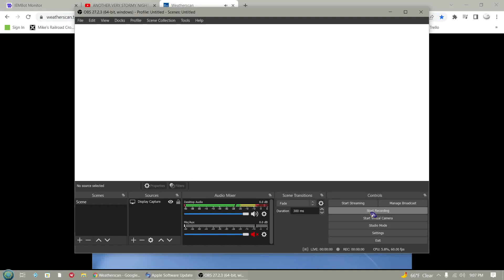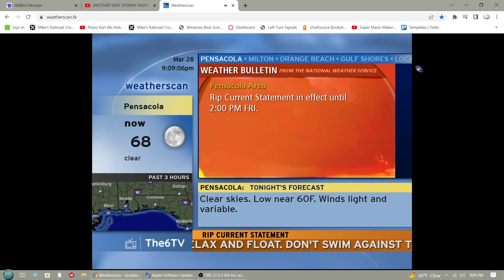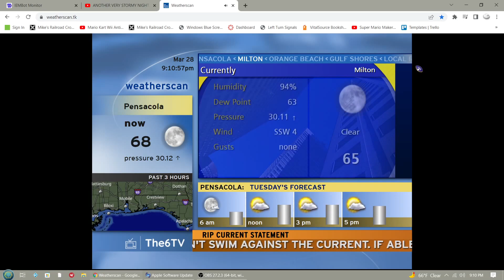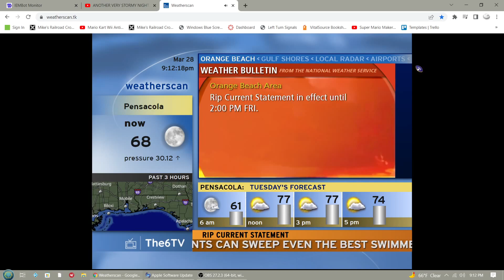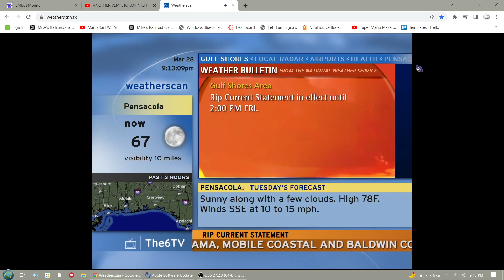Weatherscan Pensacola 3/28/22